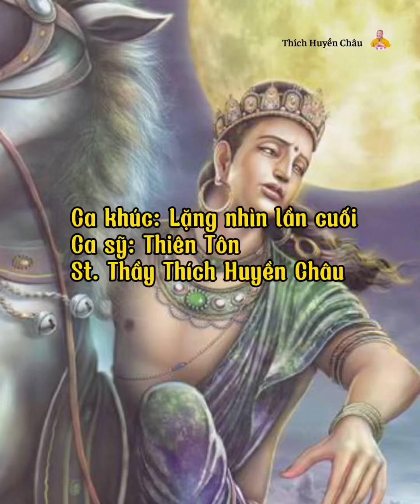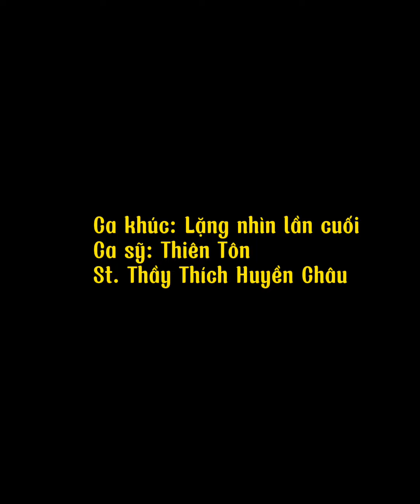Pháp nhạc âm I Thích Huyền Châu: Lặng nhìn lần cuối - Ca sỹ: Thiên Tôn